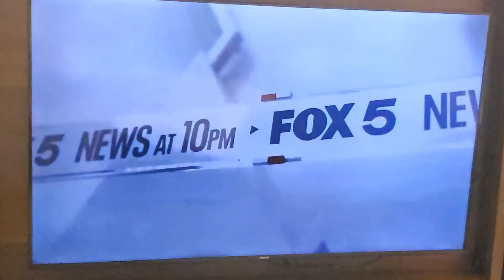Disney Resort Internet Did It Again... Wrong TV Affiliate on Amazon Fire TV app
So, this is the second time this year that I've been to a Disney Resort and used my Amazon Fire TV Stick to watch live TV because Disney uses Dish Network for its cable TV lineup and it SUCKS! The last time I was at the DVC Grand Floridian and tried to watch ABC using the ABC app and when I went into the app and click on live instead of getting WFTV Channel 9 the local affiliate in Orlando I got WBAY-TV Channel 2 in Green Bay, Wisconsin. This time I was at the DVC Vero Beach Resort and wanted to watch FOX so I opened up the FOXNow app and click on live and instead of getting either WFLX Fox 29 in West Palm Beach or WOFL Fox 35 in Orlando (Vero Beach is on a fringe of two different TV markets) I got WAGA-TV Fox 5 in Atlanta, Georgia.